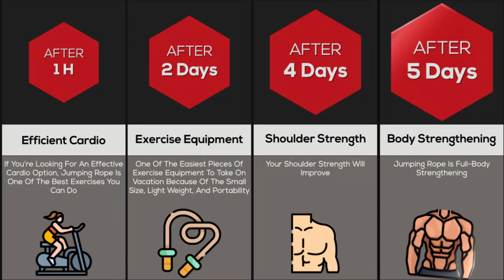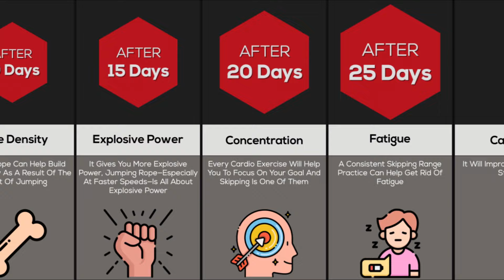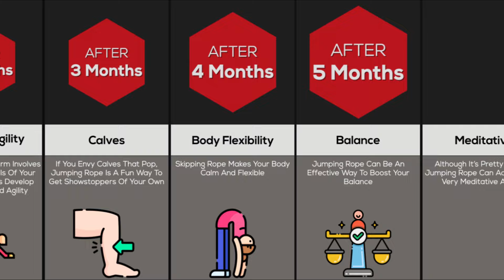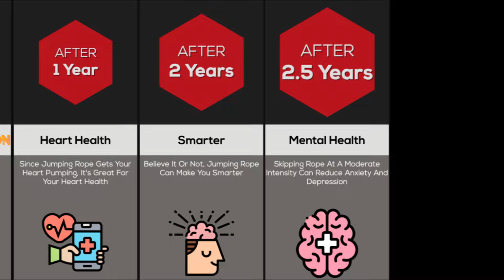Timeline Comparison: What If You Jumped Rope Everyday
Jumping rope was a firm favorite in the playground when we were kids — but as an adult, picking up a jump rope might not be your first choice for exercise. Although we tend to associate adults jumping rope with boxers sweating in the gym, it can be overlooked in favor of other cardio exercises, like jogging, swimming, and weight training.

With the unstoppable rise of home workouts, however, we think it's time to give the classic jump rope another look. It's a compact and cheap piece of equipment. You can use it anywhere, and it's also got some huge health benefits. A hefty calorie burner, jumping rope can tone muscles all over your body, build stamina, and improve your health, among other awesome benefits.

But how exactly does jumping rope change your body? And if you're doing it every day, what are the effects? In this deep dive, we'll take a look at all things jump rope.